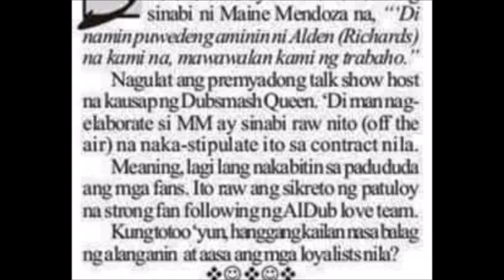Maine Mendoza, walang takot na sinabi kung bakit hindi sila pwedeng umamin ni Alden Richards